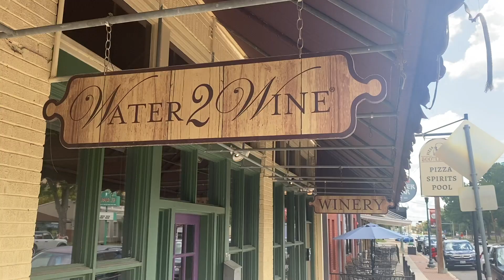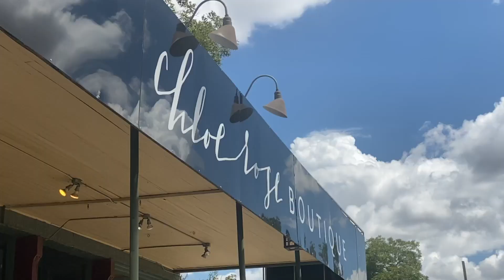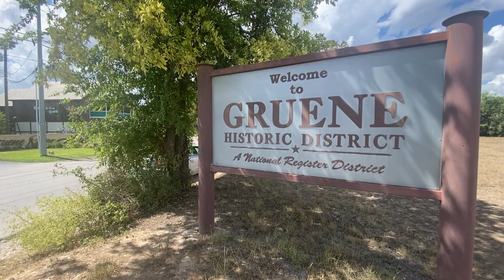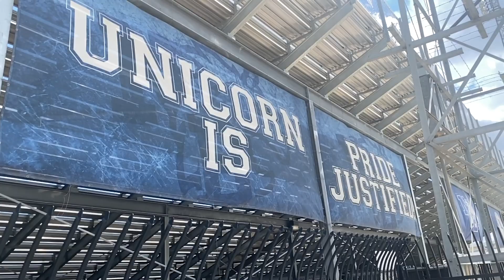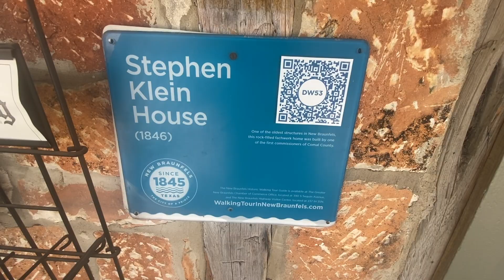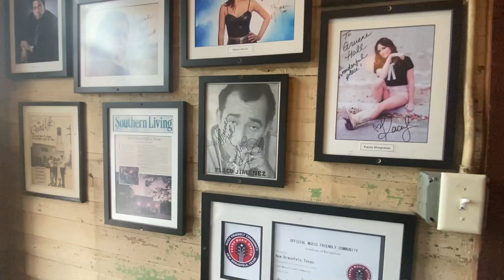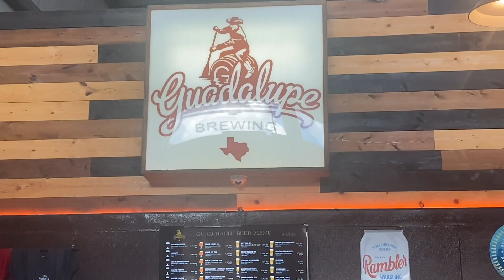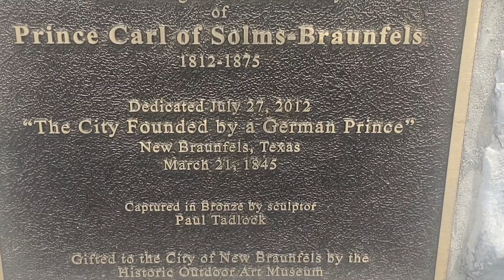New Braunfels Things You Didn't Know!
20 Things you didn't know about New Braunfels!  Things that'll have you saying, "I didn't know that."  Or did you?

If you're new here to our channel, thanks for coming aboard.  Every week we're giving you new content about what it's like to live in New Braunfels.

And if you're seriously thinking about  living in New Braunfels, I'd love to be your real estate resource of choice.